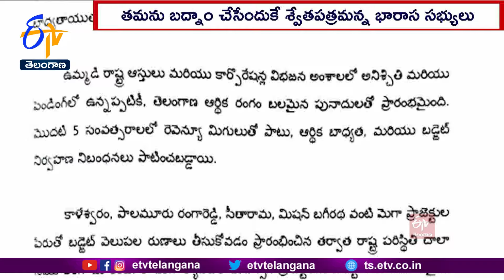War of Wards In Assembly | Over White Paper on Debts | ఆర్థికస్థితిపై అసెంబ్లీలో వాడీవేడి చర్చ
శాసనసభ వేదికగా ఆర్థిక స్థితిగతులపై ప్రభుత్వం విడుదల చేసిన శ్వేతపత్రంపై వాడీవేడీ చర్చ జరిగింది. తమను బద్నాం చేసేందుకే ప్రభుత్వం శ్వేతపత్రం విడుదలచేసిందని ప్రధాన విపక్షం భారాస ఆక్షేపించగా... వాస్తవాలను ప్రజలముందుంచే ప్రయత్నమేనని ప్రభుత్వం వివరణ ఇచ్చింది. అధికార, విపక్ష సభ్యుల సవాళ్లు, ప్రతిసవాళ్లు, విమర్శలు- ప్రతివిమర్శలతో అసెంబ్లీ హోరెత్తింది. .